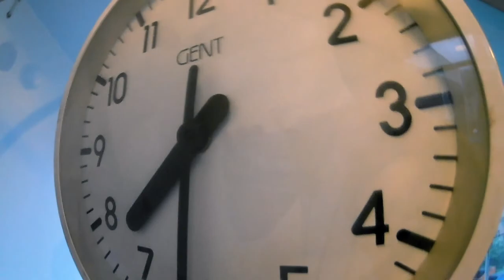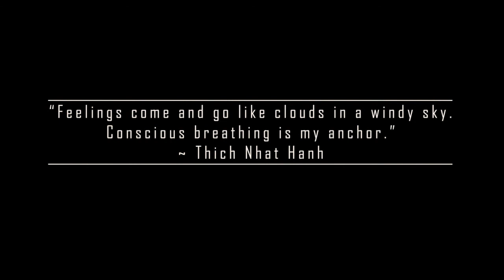Michal Patyjewicz - Experimental Filmmaking